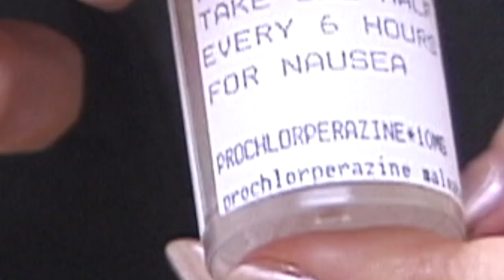How well do you know your dopamine antagonists? Video 4 of 7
Video 4 of 7: Acute dystonic reaction to prochlorperazine.
This woman developed frightening and extremely painful symptoms and signs after taking a prescribed oral tablet for nausea.  She had used this drug a number of times before, and “nothing had ever happened”.  Hospital emergency department staff and an internal medicine team suspected an ischemic brain injury; after CT of the brain, the presumed diagnosis was “transient ischemic attack”.

Because of her severe pain, the emergency physician ordered intravenous morphine, with IV dimenhydrinate (Gravol in Canada), intended to mitigate nausea from the parenteral opioid.  Her immediate relief from pain and facial muscle spasms, plus the pill bottle containing prochlorperazine, are the clues to accurate diagnosis.  She suffered an acute dystonic reaction to 10mg of the dopamine receptor antagonist prochlorperazine (Stemetil and other brand names in Canada).  Diphenhydramine (in dimenhydrinate) is an effective antimuscarinic treatment to reverse acute dystonia.  The patient and the treating physicians and nurses were not aware of this possible ADR from dopamine receptor blockade.